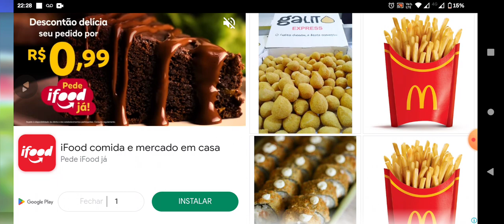Ssc23 ganhamos do palmeiras jogando na retranca. importante é vencer.